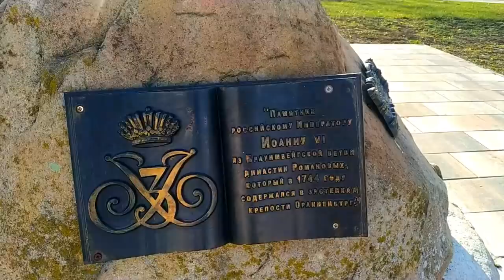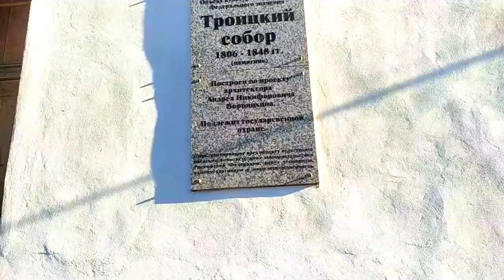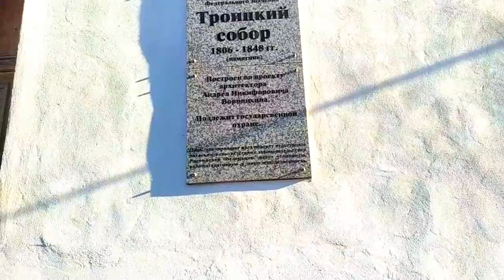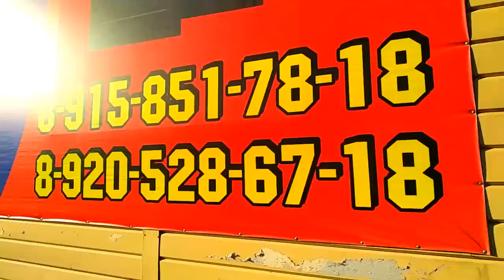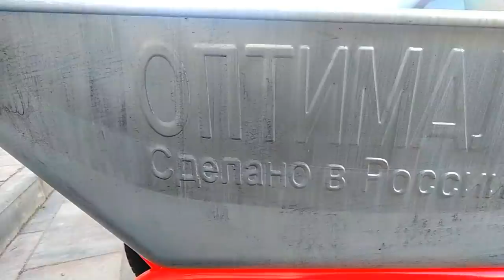Купила крутую тачку Тестдрайв Монька Первое видео ЕленаСитникова Переезд из города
Купила крутую тачку Тестдрайв Монька Первое видео ЕленаСитникова Переезд из города Платье "Шанель " Кардиган "Восток" Платье "Золотое" Джемпер "МИРАЖ" Мужской джемпер "Подарок" А вы подписались на мой канал ?